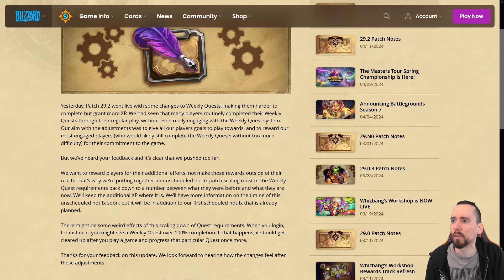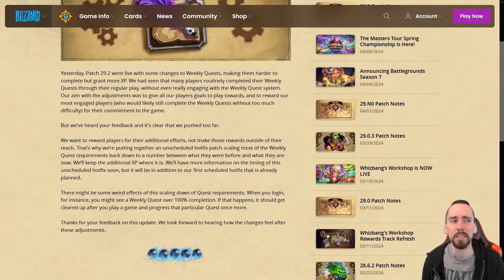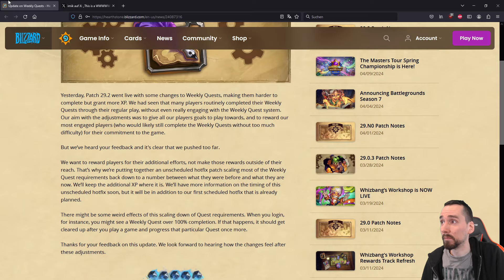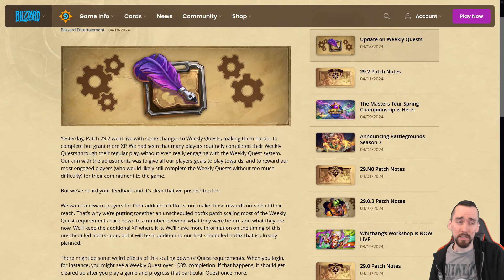Weekly Quest Desaster bekommt Hotfix!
Spenden werden im nächsten Video gewürdigt und ab 10 Euro darf sich ein Hearthstone bezogenes Video gewünscht werden und zwar so wie ich sie Normalerweise mache, vor die Kamera setzen und losquatschen, nichts super aufwendiges. Beispiele: Lieblingsaddon/Karte, ein Ranking usw.
WICHTIG: An erster Stelle sollte der Grund für die Donation der Support sein und das Video als netter Bonus gesehen werden. Keine Beschwerden weil das Video zu kurz/lang/doof ist und euch nicht gefällt. Ich behalte mir immer vor ein bestimmtes Video abzulehnen, dann darf sich aber natürlich gerne ein anderes gewünscht werden.

0:00 Intro
1:40 Blogpost
6:10 Bessere Alternativen
7:45 Ab hier schweift der Rono ab